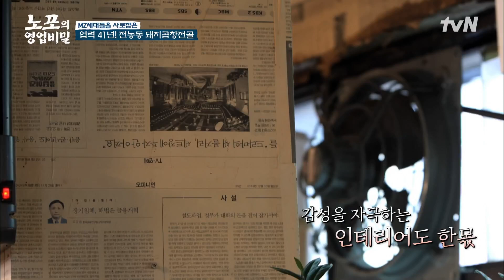한국인은 역시 밥심!! 절대 빠지면 안 되는 필수 코스 '곱창 볶음밥' 노포의영업비밀 EP.9 | tvN 211025 방송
노포의 영업비밀 Secret of Old Restaurant EP.9

정통 노포부터 힙한 노포까지!
박나래 & 웅이의 본격 미식 탐사 가이드
‹노포의 영업비밀›

[월] 저녁 7:20 tvN 방송

노포의 영업비밀

[월] 저녁 7:20 tvN